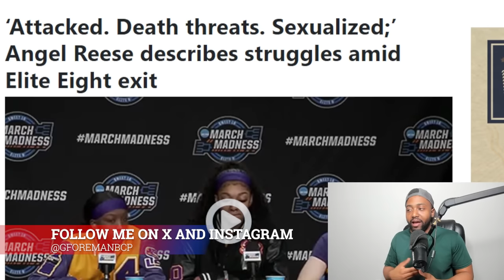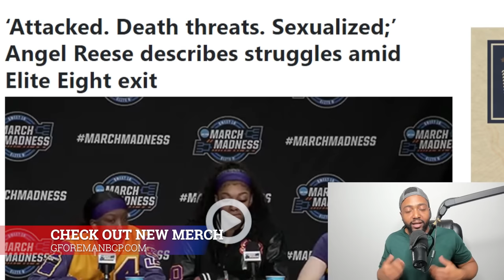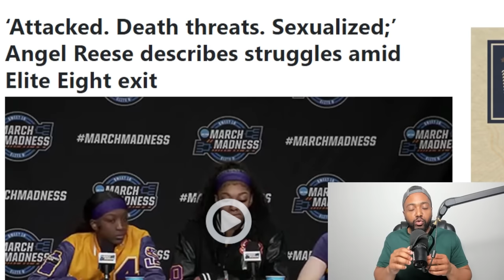WOKE LSU Basketball Player Angel Reese EXPOSED For Crying VICTIM After Getting DESTROYED By Iowa!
Following the LSU’s 94-87 defeat against Iowa in the Elite Eight of the NCAA women’s basketball tournament, star player Angel Reese opened up about the challenges she has faced over the past year.